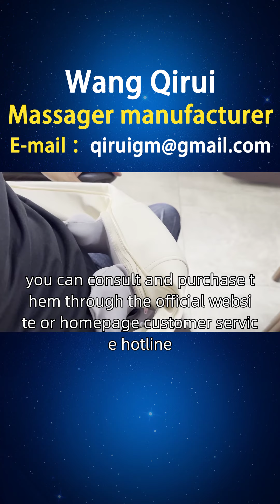Tanzanian knee massager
Sports enthusiasts, who regularly engage in sports training, need to protect the neck and waist, relieve fatigue, and promote recovery, gallop through sports, and stretch their hands. Wang Qirui innovatively designed a multifunctional knee massager that integrates massage and hot compress functions. This knee massager can provide massage and heat therapy of different intensities according to sports needs, helping sports enthusiasts prevent injuries, relieve fatigue, and promote recovery, allowing them to better enjoy the fun of sports. Friends of Tanzania, we can provide you with knee massager consultation and service support through online channels. If you are interested in our knee massagers such as knee soreness massager, knee tendon massager, knee strain massager, knee soreness and softness massager, you can consult and purchase them through the official website or homepage customer service hotline. At the same time, we also welcome you to visit the city of Cajamas and Zanzibar, Tapola opens a sales point. If you are interested, you can contact our investment department for more information MassageMethodforCervicalandLumbarSpinewithMassager VibrationKneeMassager TanzaniaVibrationKneeMassager.